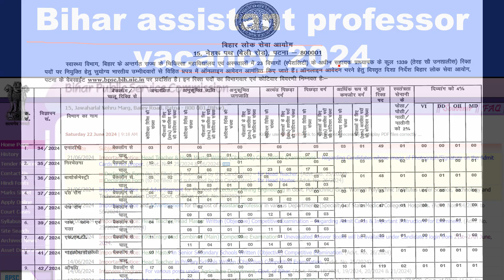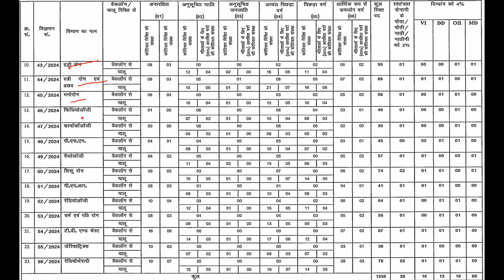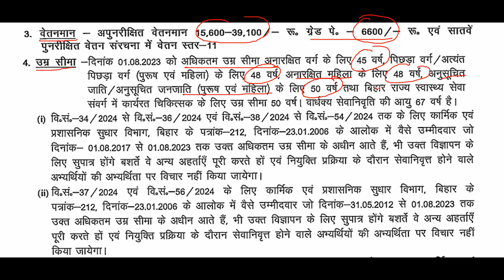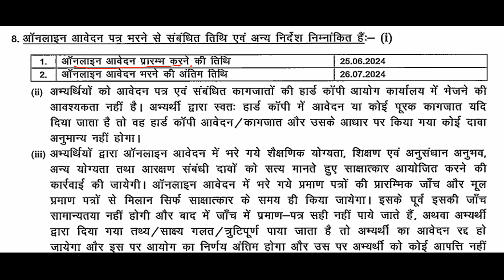Bihar assistant professor vacancy 2024 [ BIHAR ]